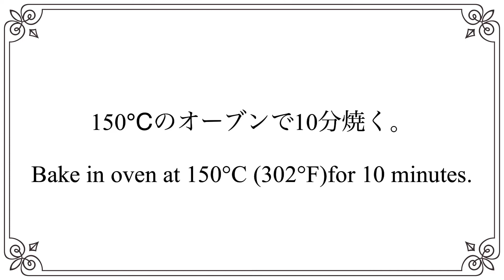Egg whites dessert Dacquoise with coffee chocolate filling recipe No mold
Happy to comment and share.

If you have a large amount of egg whites, make this dessert,dacquoise.
The bitterness of the coffee chocolate filling and the sweetness of the duckwurst are a delicious match.

Ingredients
egg white (for about 3-4 eggs) 100g
granulated sugar 40g
powdered sugar (for topping) as needed

Preparation: Preheat oven to 180°C(356°F).